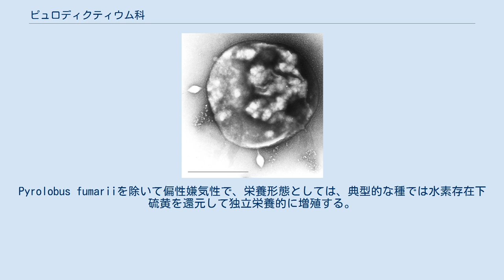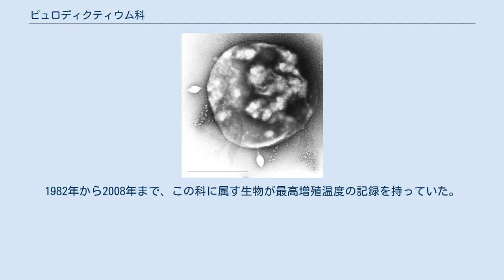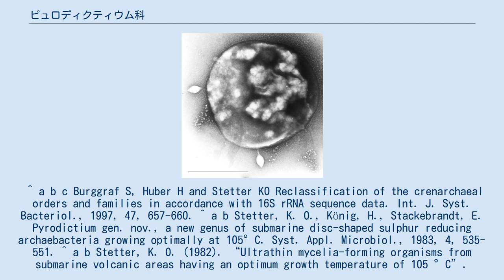ピュロディクティウム科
ピュロディクティウム科（Pyrodictiaceae ）は、デスルフロコックス目に属する超好熱性のクレン古細菌である。
極めて好熱性が強いことで知られる。
 陸上熱水系からの分離離例は無く、沿岸又は深海の熱水鉱床に分布する。
細胞形状は、ディスク形からやや不規則な球菌。
時に管で複数細胞がつながったネットワークを形成する。
鞭毛をもつ種は少ない。
Pyrolobus fumariiを除いて偏性嫌気性で、栄養形態としては、典型的な種では水素存在下硫黄を還元して独立栄養的に増殖する。
糖類などを含んだ複合基質で硫黄を還元して従属栄養的に増殖する種も多い。
数種が酸素やチオ硫酸塩、硝酸塩を還元する。
 好熱性は桁違いに高く、至適増殖温度は97-107°Cに達する。
増殖温度はおおむね80-110°C、最も増殖温度が高いのは113℃で増殖するPyrolobus fumariiである。
未記載種（Strain 121）の中には121°Cで増殖したという報告もある。
1982年から2008年まで、この科に属す生物が最高増殖温度の記録を持っていた。
 ^ a b c Burggraf S, Huber H and Stetter KO Reclassification of the crenarchaeal orders and families in accordance with 16S rRNA sequence data. Int. J. Syst. Bacteriol., 1997, 47, 657-660. ^ a b Stetter, K. O., König, H., Stackebrandt, E. Pyrodictium gen. nov., a new genus of submarine disc-shaped sulphur reducing archaebacteria growing optimally at 105°C. Syst. Appl. Microbiol., 1983, 4, 535-551. ^ a b Stetter, K. O. (1982). “Ultrathin mycelia-forming organisms from submarine volcanic areas having an optimum growth temperature of 105 °C”. Nature 300: 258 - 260. ^ Blochl E, Rachel R, Burggraf S, Hafenbradl D, Jannasch HW, Stetter KO (1997). “Pyrolobus fumarii, gen. and sp. nov., represents a novel group of archaea, extending the upper temperature limit for life to 113 degrees C”. Extremophiles 1: 14–21. ^ Kashefi, K. and Lovley, D.R. (2003). "Extending the Upper Temperature Limit for Life". Science 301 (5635): 934.